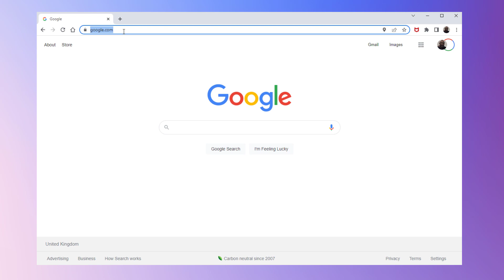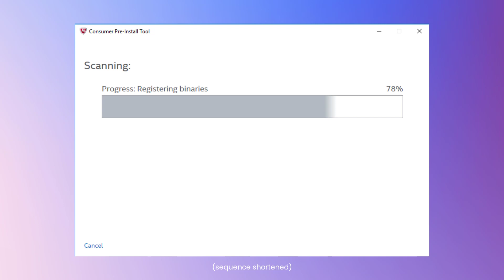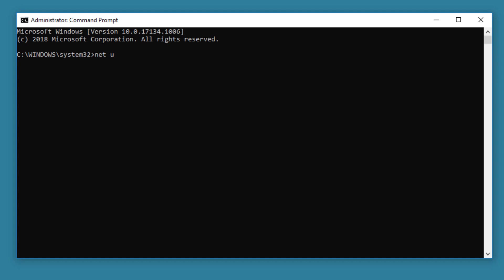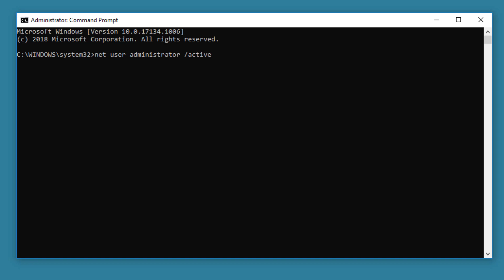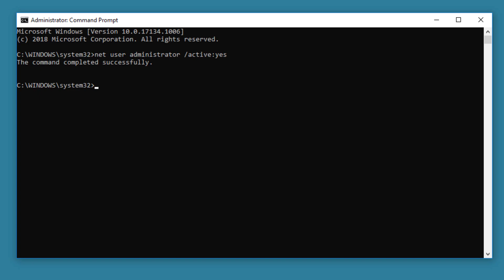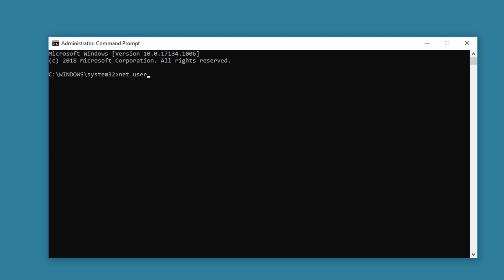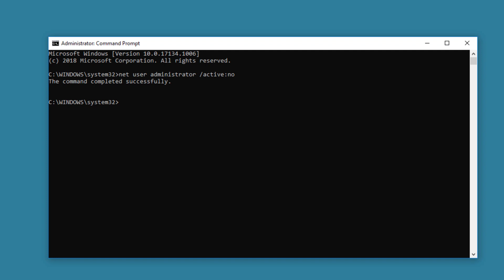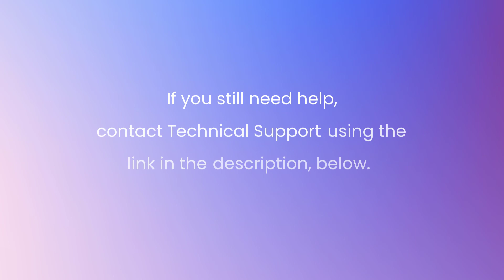How to fix Installation incomplete errors during install on Windows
If installation of your McAfee Windows security product fails and you see an “installation incomplete” message, we have some simple solutions to try that could solve the problem and enable you to install your software successfully.

In this video, we’ll walk you through the steps for these solutions. Be sure to follow the steps in order. In most cases, taking these steps solves the problem and enables installation, but if you’re still having trouble our customer service team is happy to help you.

Watch this quick video from beginning to end or use the links below to go directly to the section you need:

0:00 Fix “Installation Incomplete” errors when installing McAfee
0:26 Run the McAfee Pre-Install tool (Solution 1)
0:43 What the Pre-Install tool does
1:34 Enable the Windows Administrator account (Solution 2)
1:51 How to enable the Administrator account
2:44 How to disable the Administrator account
3:07 Run the MCPR tool (Solution 3)
4:02 How to run the McAfee MCPR tool

Our Customer Service team is happy to help with this and other issues.

If you prefer written steps, use this link to read the corresponding article:

We also answer questions on social media. Our social team is online Monday–Friday, 7a - 7p Central Time (except holidays), responding to inquiries in the order received.